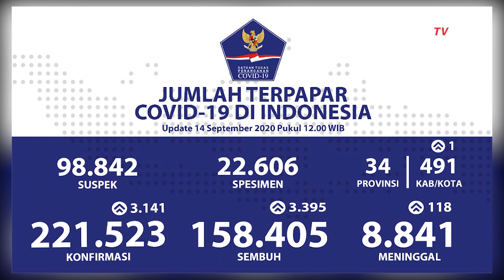Update Corona 14 September: 221.523 Positif, 158.405 Sembuh, 8.841 Meninggal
JAKARTA, KOMPAS.TV - Berdasarkan data Satuan Tugas Penanganan Covid-19 per 14 September 2020, ada penambahan kasus baru positif Covid-19 sebanyak 3.141 kasus.

Penambahan kasus baru Corona ini membuat total jumlah angka kasus terkonfirmasi positif Covid-19 bertambah menjadi 218.382 kasus.

Sementara kasus sembuh juga bertambah. Penambahan kasus sembuh sebanyak 3.395 kasus per hari ini. Total kasus sembuh bertambah menjadi 158.405 kasus.

Sedangkan untuk kasus meninggal dunia juga bertambah sebanyak 118 kasus menjadikan total kasus meninggal dunia akibat Covid-19 di Indonesia bertambah sebanyak 8.841 kasus.

Pemerintah terus mengingatkan agar selalu menjaga protokol kesehatan dengan menggunakan masker, menjaga jarak dan mencuci tangan.

Pemerintah Provinsi DKI Jakarta memberlakukan kembali Pembatasan Sosial Berskala Besar (PSBB) mulai hari ini, Senin (14/9/2020).

PSBB diharapkan dapat menekan angka penyebaran kasus Corona di Jakarta.